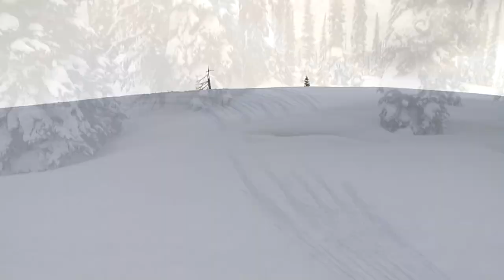Fruitvales Finest!! David Jamieson